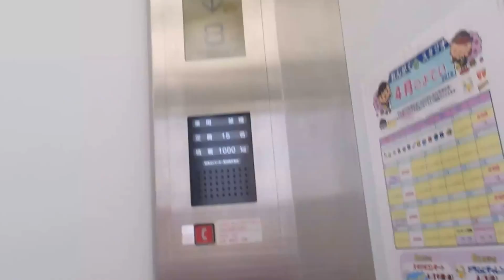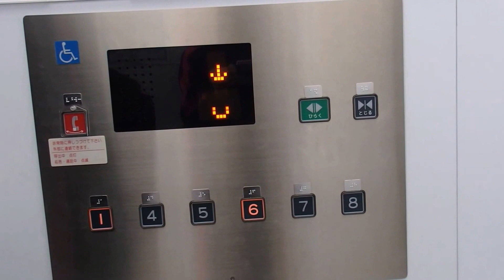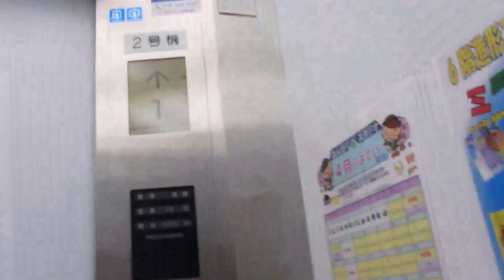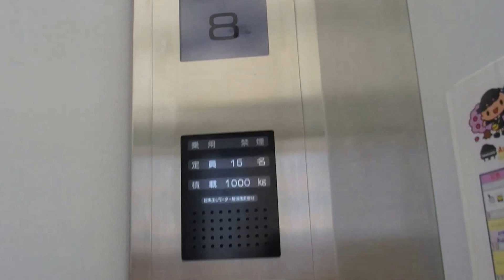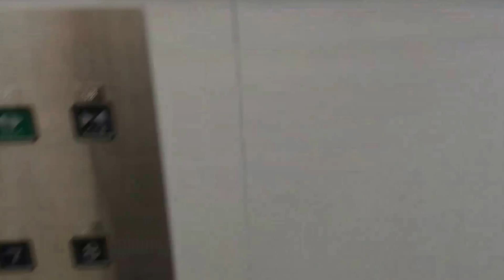こべっこランドのエレベーター（日本エレベーター製造製）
こべっこランドのエレベーターです。右側を撮影しました。右側のみ8Fに行けます。はじめて日本エレベーター製造製のエレベーターに乗りました。是非ご覧ください。